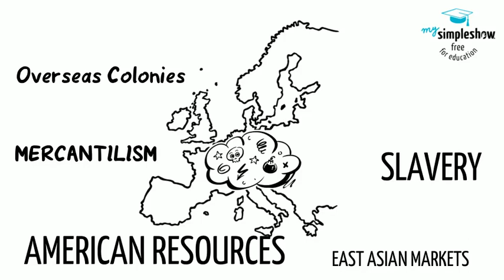Indiana Standard World History 4.5e (Colonial Wars)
4.5 Explain consequences of the conquests and colonization as a result of the worldwide voyages of exploration including the transatlantic slave trade, Columbian Exchange, and the effects on native populations in the Americas.

Music: Fantasia on a Theme by Thomas Tallis, Ralph Vaughn Williams, 1910 (public domain on musopen.org)

Daily Lecture and Discussion Notes, World History, Glencoe

Ellis, Elisabeth Gaynor; Anthony Esler. World History. Pearson,
2016.

Kingfisher History Encyclopedia, The. Kingfisher, 2004.

Sass, Erik, et al. The Mental Floss History of the World: an Irreverent Romp Through Civilization's Best Bits. William Morrow Paperbacks, 2009.

Stearns, Peter N., et al. World Civilizations: the Global Experience. Pearson, 2017.

Wikipedia

Map credit: National Geographic, Crossingthesea.com by Mary Ames Mitchell